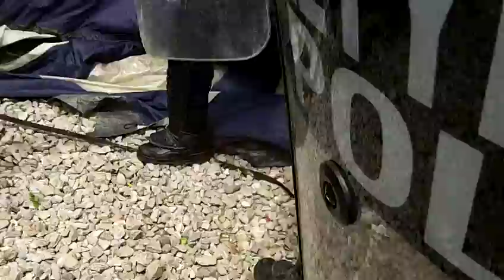My First Experience of Riot Police in Action Idomeni - My Refugee Journey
During an Open the Border Protest by the refugees of Idomeni Refugee Camp, a group of young refugees bring a large tent onto the track which the Greek Riot Police do not like and confrontation starts...  But luckily this time it doesn't escalate into a riot situation...
My first experience as a journalist in a confrontation situation between Police and Refugees